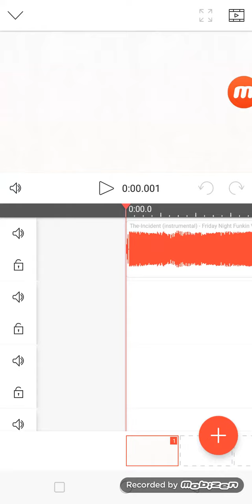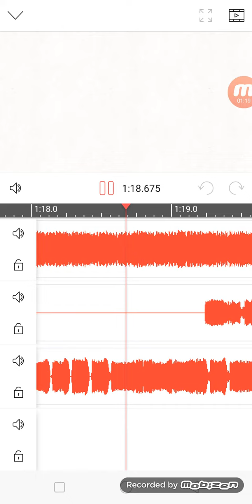teaser for the next Fnf mash up (หูกูจะแตก!!!!!!)